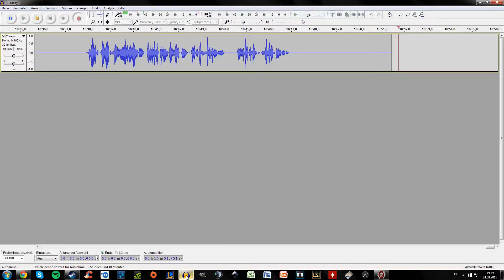Lets Play MAD MAX German Deutsch PC Part 22 – Die Unterwelt | HD+ Gameplay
Willkommen zu MAD MAX, dem Spielspaß in der Postapokalypse!

In Gastown gibt es neben der schönen Fassade auch eine düstere, dunkle Seite: Die Unterwelt. Wir begeben uns in diesen Abschnitt der Stadt und sehen das Elend der dortigen Bewohner.

Viel Spaß bei MAD MAX!